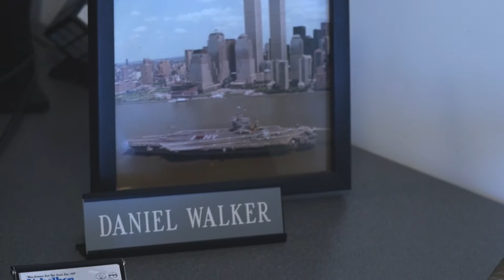Daniel Walker on Uebelhor Toyota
Uebelhor Toyota Sales Manager Daniel Walker explains what the Uebelhor difference means to him and how he takes care of our customers.